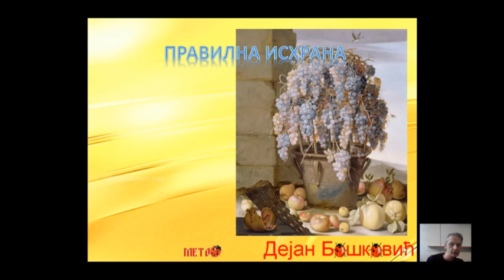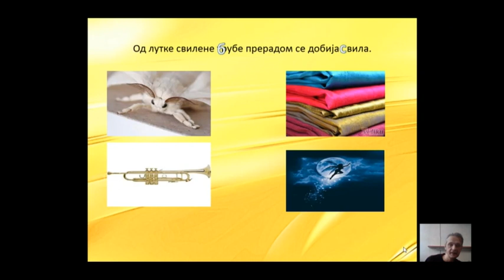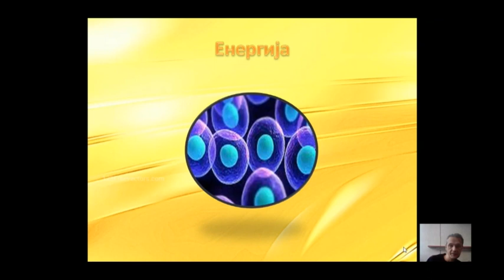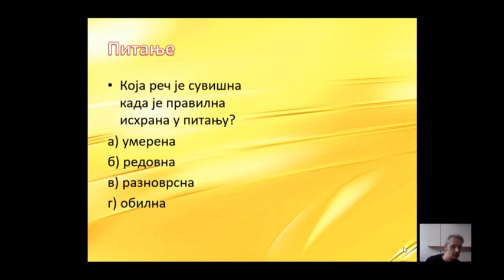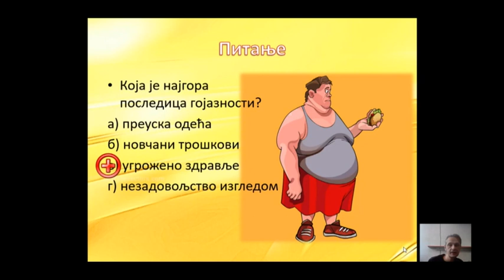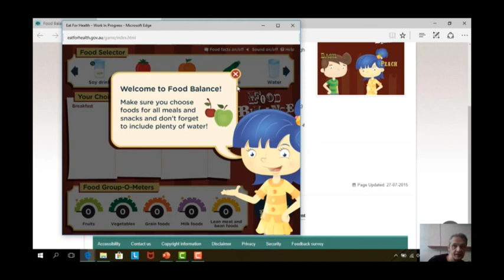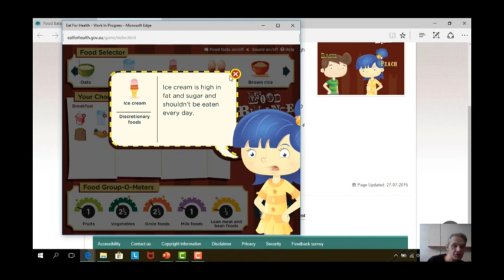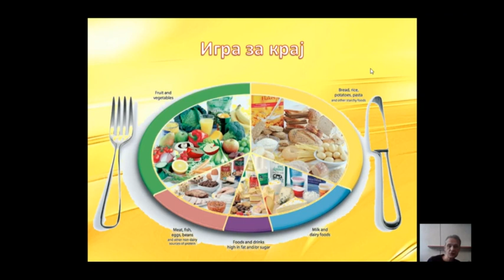Pravilna ishrana (utvrđivanje) - BIOLOGIJA 5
Biologija - Pravilna ishrana (utvrđivanje)
Predavanje za 5. razred osnovne škole.
Predavač: Dejan Bošković